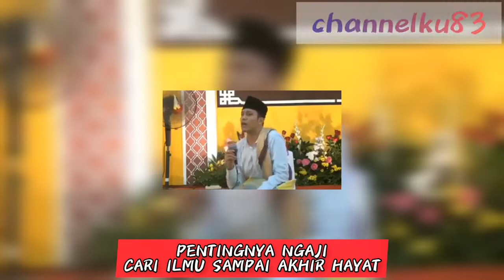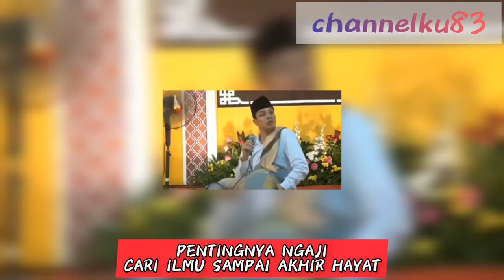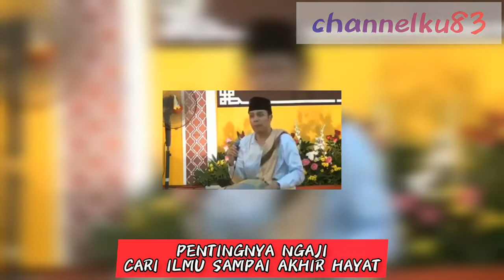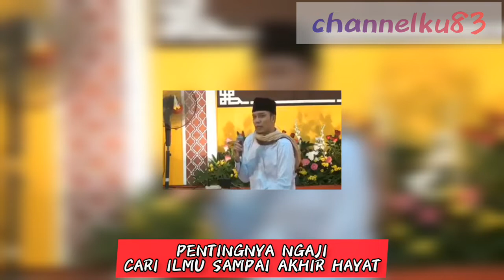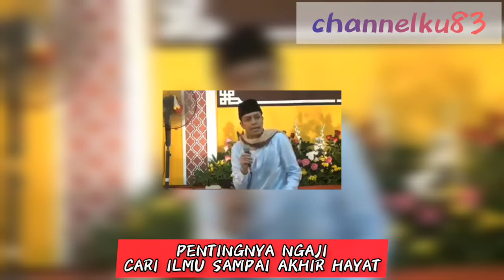Ngaji Gus Kautsar-Pentingnya Mengaji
channelku 83 adalah channelnya santri ngaji

GUSKAUTSAR, NgajiOnline, Kiai, NgajiOnline, SantriGUSBAHA,BelajarNgaji, VIDEO NGAJI, GUSBAHA, NGAJIGUSBAHA, SANTRIGUSBAHA, SHORT, SHORTS, VIDEO VIRAL, VIRAL, CHANNELKU 83,

BelajarNgaji, Doa Santri Ngaji, Santri Belajar, SantriBelajar, BelajarIslam, BelajarAgama, Belajar Agama Islam, VIRAL, KIAI VIRAL,
Santri Belajar Mengaji, SantriBelajarMengaji, Ilmu Agama, Doa, Belajar Berdoa, SANTRI NGAJI, SANTRINGAJI, SANTRIMENGAJI, SANTRI MENGAJI
DOASANTRI, SANTRI NGAJI ONLINE, SANTRI BELAJAR MENGAJI, ANAKSANTRI, ANAK SANTRI, ANAK PESANTREN, ANAKPESANTREN,